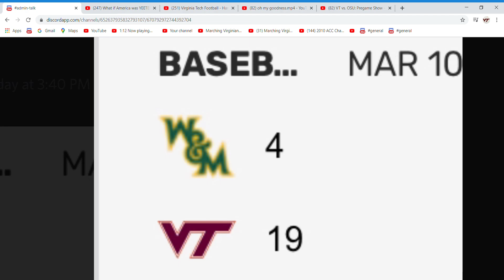I need content